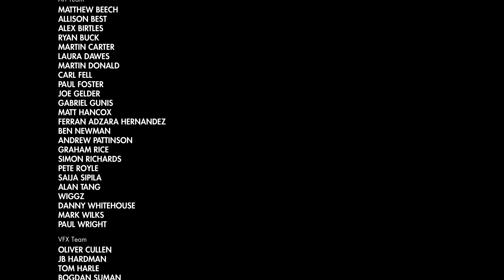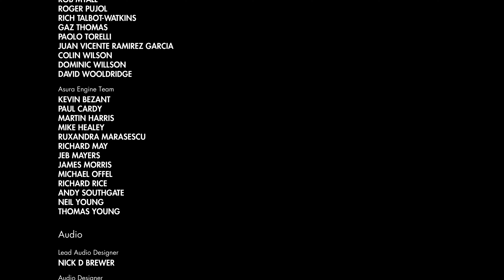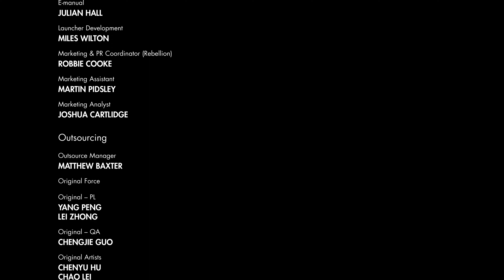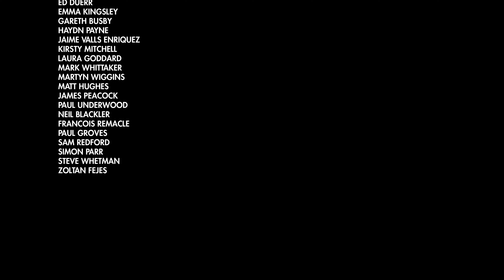Sniper Elite 3: Mission: Ratte-Fabrik #8 [4K / 60 FPS] [End + Credits]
Let's Play Sniper Elite 3

- Mission: Ratte-Fabrik

Thanks
*The1993Player*